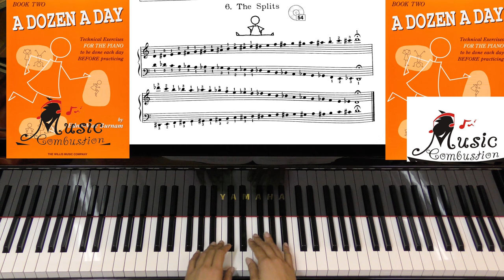A Dozen a Day Book Two Page 34 The Splits